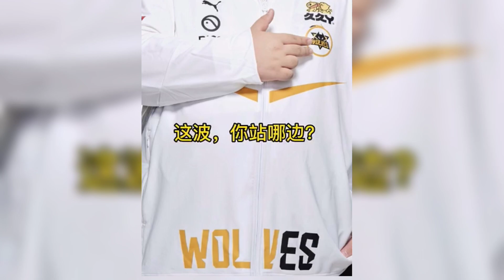游戏圈KPL打野小胖睡粉未遂录音完整版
网友投稿：针对关于@狼队小胖 的不雅瓜内素材进行挖掘，发现不雅物料中外卖手机号确实是小胖本人的手机号；实名也想符合；这波基本是实锤了！